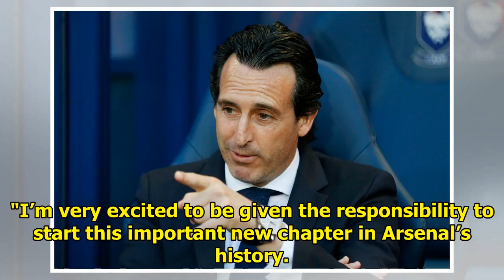Arsenal are accused of not respecting Arsene Wenger in the video announcing Unai Emery|| NEWS US ...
Arsenal are accused of not respecting Arsene Wenger in the video announcing Unai Emery|| NEWS US TODAY
Unai Emery has officially taken over as Arsene Wenger's successor in a head coach capacity and Arsenal welcomed their new boss with a video on Wednesday morning. In the clip, which was posted to the c...